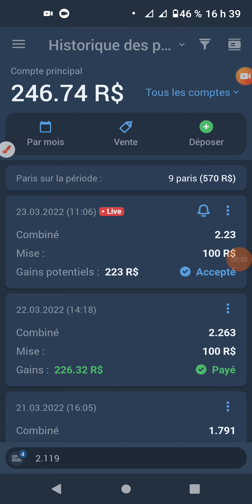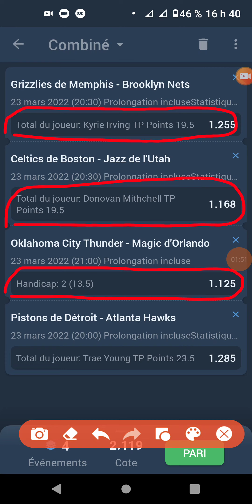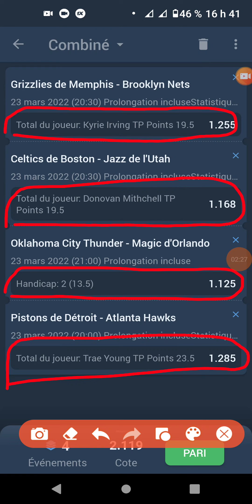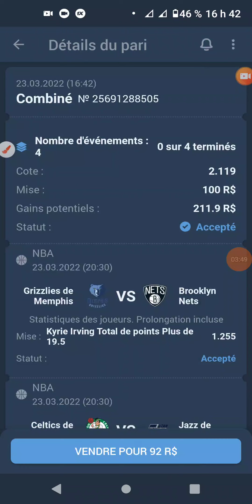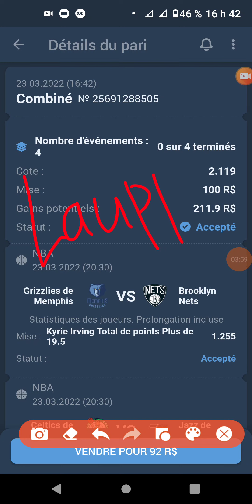Le Coupon NBA 🏀 De Ce Soir Est Déjà Disponible Les Amis ✊🏽✊🏽✊🏽✊🏽💯💯💯💯💯